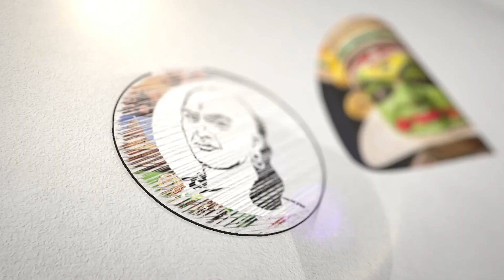வழக்கை ஒத்திவைங்க! OPS திடீர் மனு | Supreme Court | Chanakyaa News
சாணக்யா!